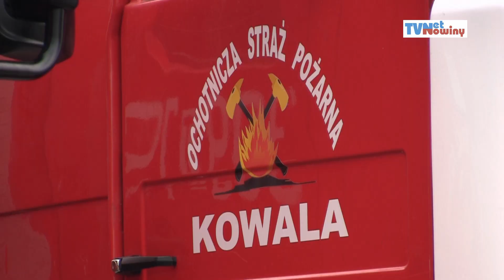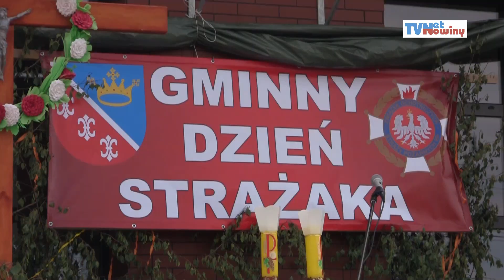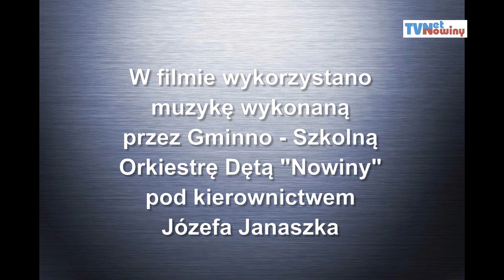60 lat OSP Kowala